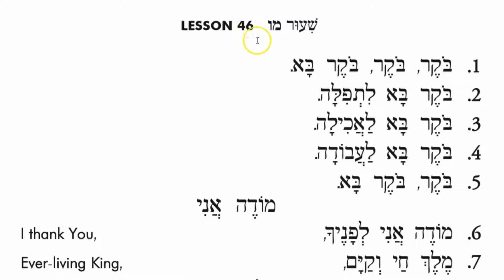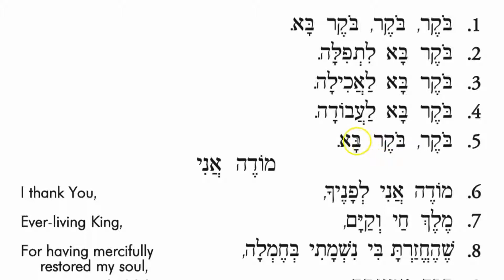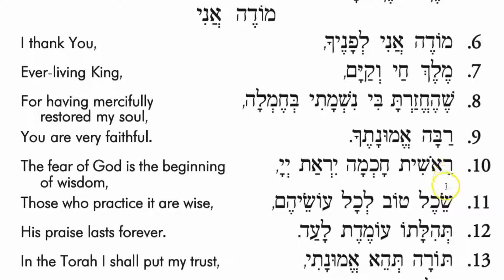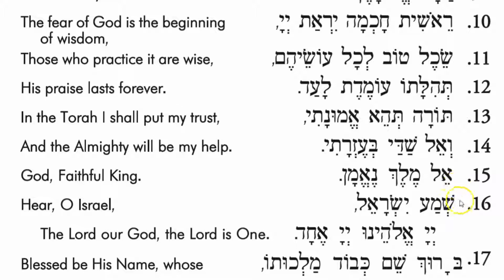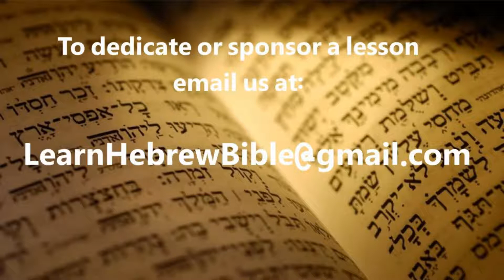Introduction to Reading Hebrew Lesson 46: Morning Prayers